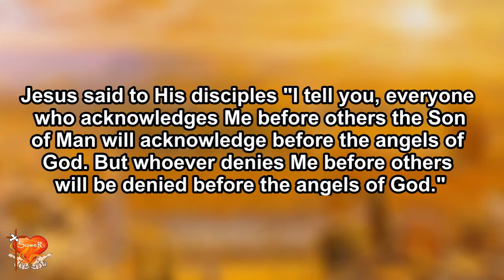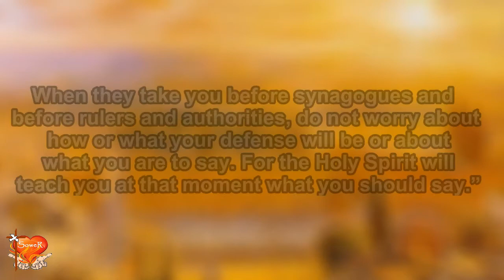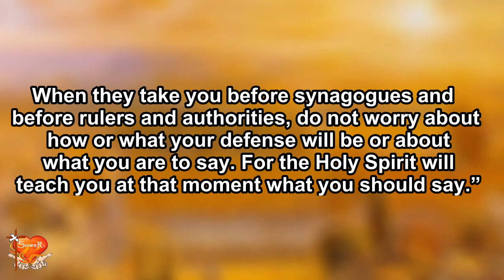Gospel for Today | October 17, 2020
October 17, 2020, Saturday
St. Ignatius of Antioch
1st READING: Ephesians 1:15-23
RESPONSORIAL PSALM: Psalm 8:2-7

***A reading from the Holy Gospel according to St. Luke…

I tell you, everyone who acknowledges Me before others the Son of Man will acknowledge before the angels of God. But whoever denies Me before others will be denied before the angels of God.
“Everyone who speaks a word against the Son of Man will be forgiven, but the one who blasphemes against the Holy Spirit will not be forgiven. When they take you before synagogues and before rulers and authorities, do not worry about how or what your defense will be or about what you are to say. For the Holy Spirit will teach you at that moment what you should say.”

REFLECTION:

WISDOM, GIFT OF THE SPIRIT
Bro. Paolo Fresnoza, SOWER
In preparation for World Mission Sunday, today’s readings equip us with wisdom to proclaim His mission here on earth. What is that wisdom? It is knowing with heart, mind and soul the full glory of God through His Son Jesus Christ, enlightened by the Holy Spirit. (Eph 1:17) Itong karunungang ito ang isa sa maraming yaman natin bilang mga Kristyanong Katoliko na magagamit natin sa misyon natin dito sa lupa. Huwag mahiyang mag kwento sa mga kakilala natin na may Diyos Ama na wala nang hihigit pa, Diyos Anak, si Jesus, na namuhay sa mundo, nag alay ng Kanyang buhay at Diyos Spirito Santo na tumutulong sa atin sa oras ng kahinaan at kagipitan, at iiwas tayo sa kasalanan.
Minsan kailangan lang ng konting push para mag domino effect at muling mabuksan ang pananampalataya ng taong kausap natin. Kapatid, there will be times na maaaring panghinaan ka ng loob, let the Holy Spirit be our source of courage and wisdom as we fulfill the mission God has entrusted to us.
Prayer:
Holy Spirit of God, in times of difficulties, save us! Amen.